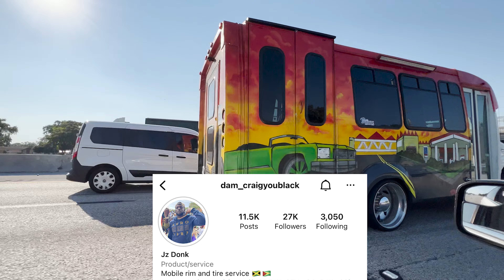26" Tires on a X4 BMW and Fixing a Wheel For Clients